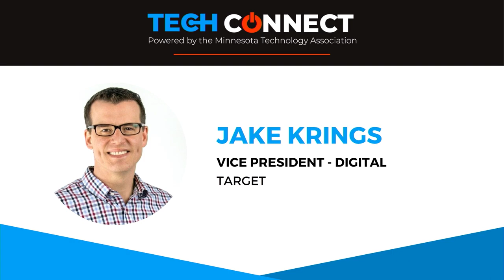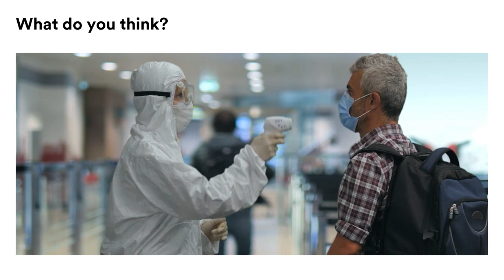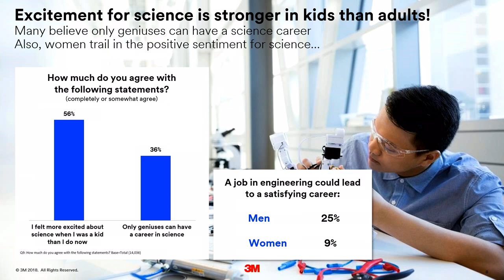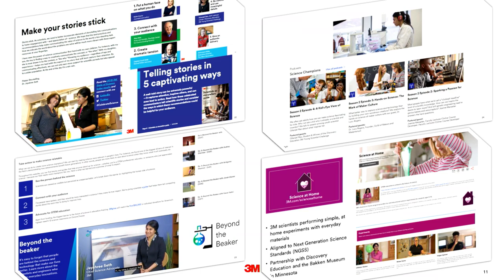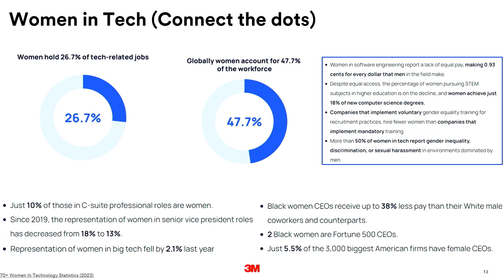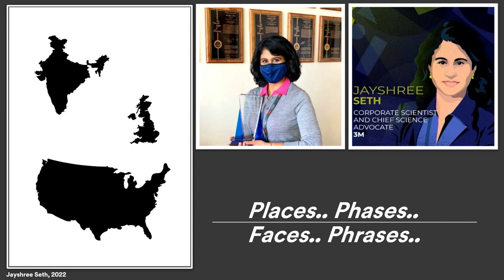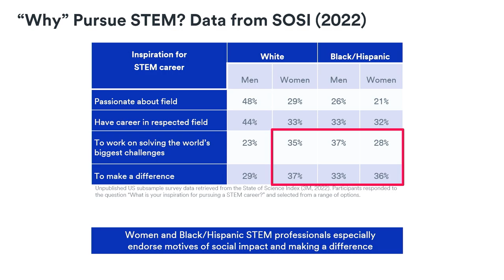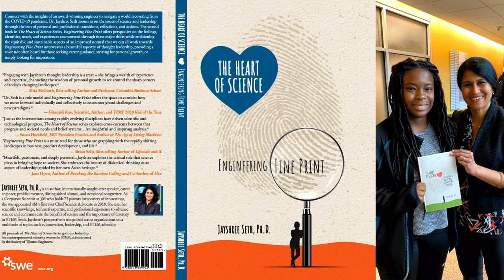Dr. Jayshree Seth on Empowering Our Future With Science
Jayshree Seth, PhD, gives the mid-day keynote at Tech Connect 2023 on Empowering Our Future With Science.